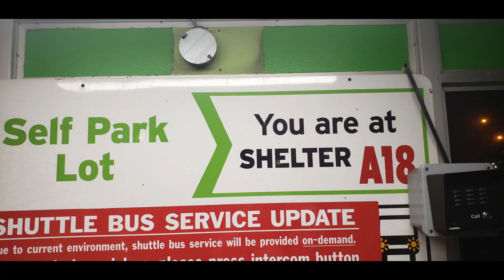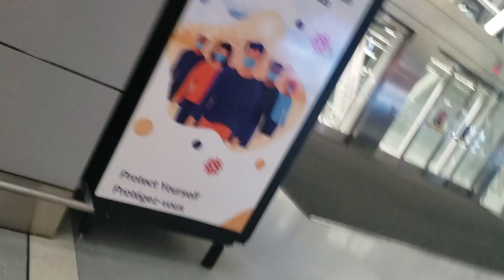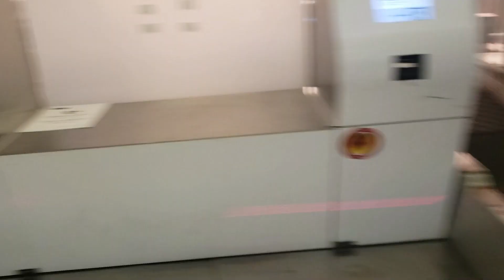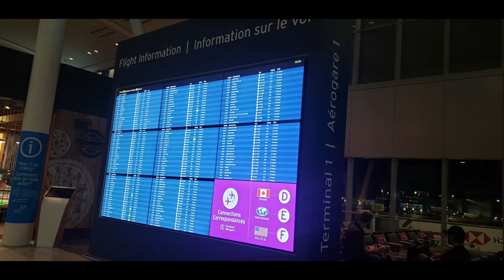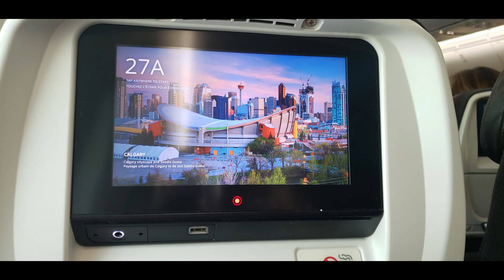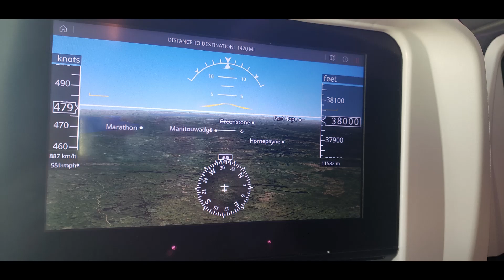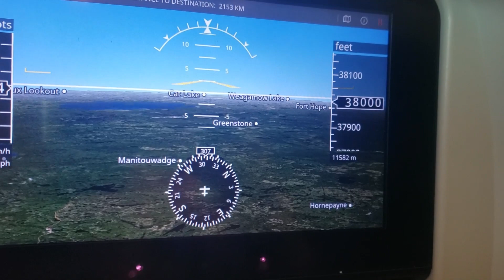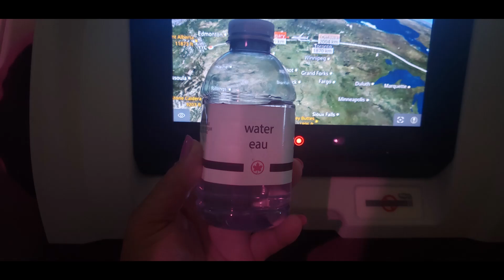Toronto Airport to Calgary Alberta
From YYZ to YYC🛫
🛫Built in 1937, Toronto Pearson Airport was, in its early years, known as Malton Airport. Its original design was developed by the Toronto Harbour Commission and it was created to be an alternate to the downtown Toronto Island Airport, which was known as the Billy Bishop Toronto City Airport at the time.